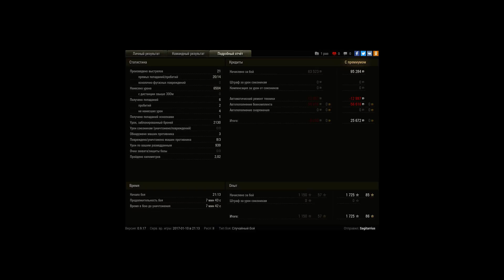мастерос на деде7